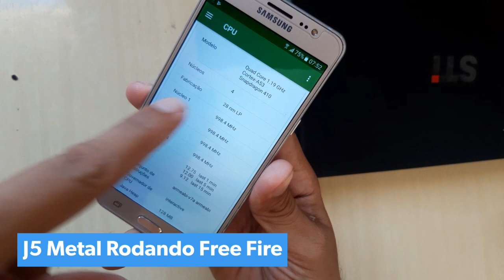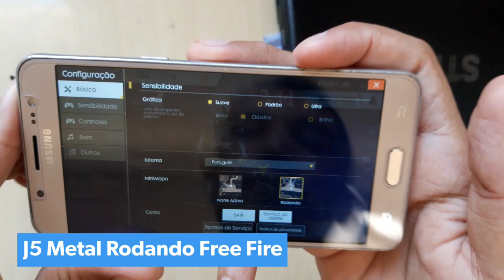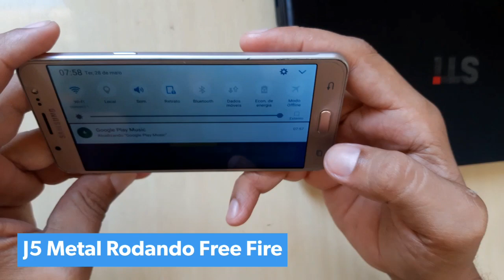Samsung J5 Metal Rodando Free Fire Travar!?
Decepcionado em ver A Jogabilidade em Um J5 Metal